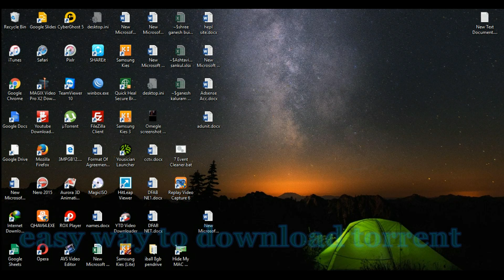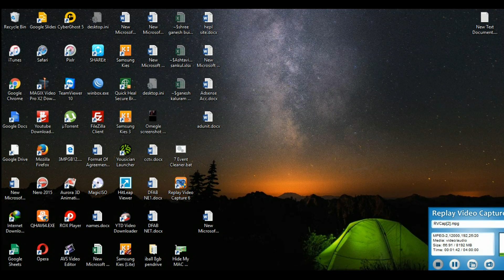How To Download Torrent Movies